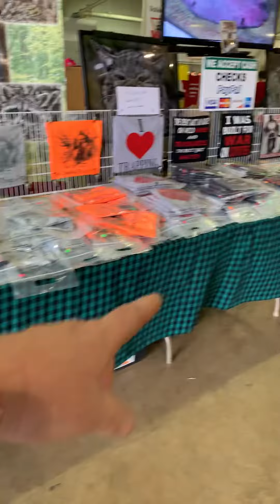Upper peninsula trapper convention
Upper peninsula trappers convention friday